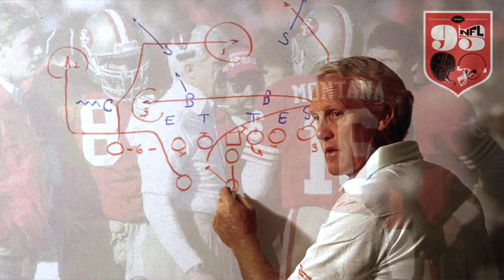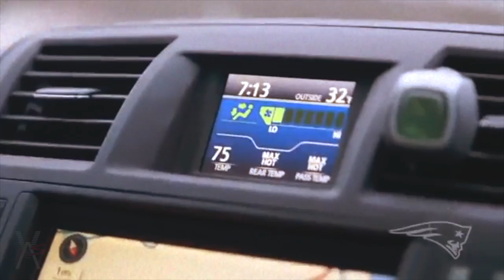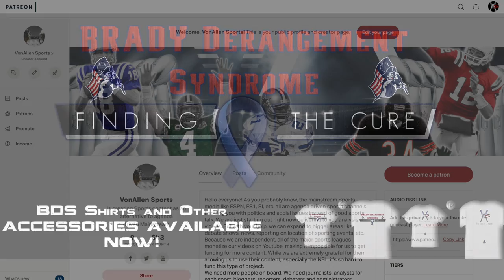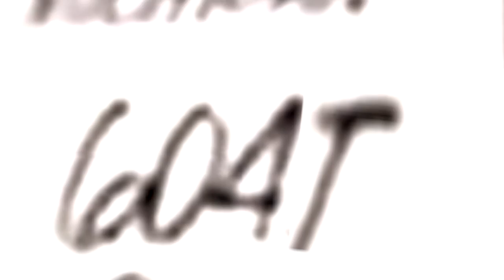Who is "The System" in New England? (BH Saga Ep.6)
BDS "Find A Cure" Shirts and Apparel, Saints Kamara Predator & official VAS stuff out now!
You can also join us in our group on FB to talk sports, mix it up, debate, whatever you like!
SCHEDULE
NFL
NATIONAL FOOTBALL LEAGUE